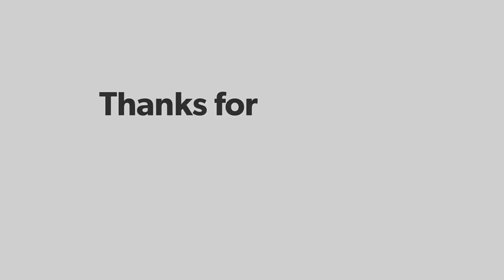धरती का सबसे बड़ा कोरल रीफ सिस्टम।Great barrier reef। Australia।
Great barrier reef is the largest coral reef system in the world
It is in Queensland  ( Australia).

It is 1200 miles long and it's breadth is 10- 90 miles.

Great barrier reef is aworld heritage site
it is very beautiful .
This reef is seen from space.

Their are 940 islands in this reef system.
It is a popular tourist place in australia